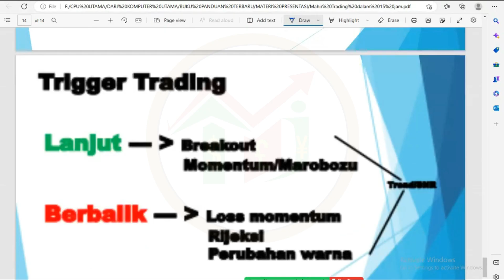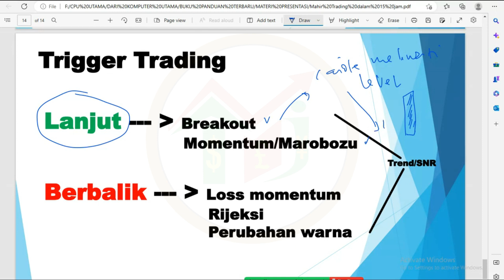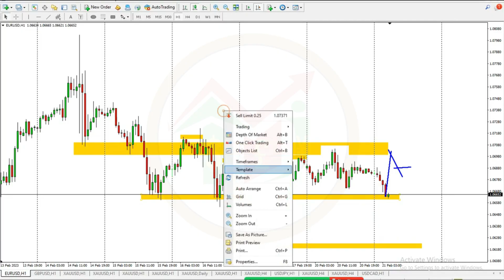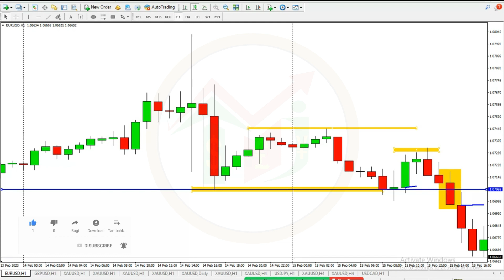Memanfaatkan Momentum Candle Untuk Profit di XAUUSD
Momentum candle menunjukkan kekuatan market. Kita bisa memanfaatkannya untuk mendapatkan profit di xauusd.